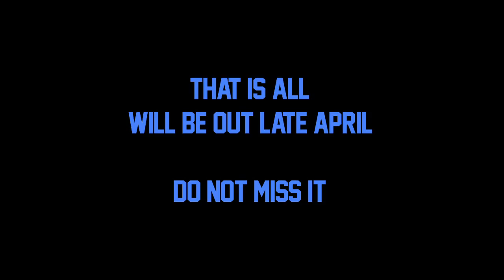Sydney Grammar 1st Grade basketball 2011 Movie: "That is all" trailer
This is the trailer for the full movie "That is all" that will be released later this month (April).